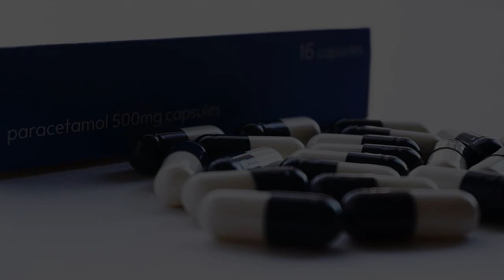Nursing Home in Yangon, Myanmar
Must Watch…. Best Nursing Home in Yangon, Myanmar

This list of Best Nursing Home in Yangon, Myanmar has been compiled by our Health experts after online / offline research combined with the reviews from our users. If you know any institution that we missed, please mention in the comment box below. This list will be updated from time to time.

List:

Shwe Than Lwin Home For Aged
ThanLwin st Yangon Home

Save The Aged
Unnamed Road South Dagon (Yangon

Treasure residence
82 Sayar San Rd

Shwe Thit Sar Residence
13 Ward, Shwe, Kanbae Rd

Yan Gyi Aung at.
Yan Gyi Aung St

Ananda Myittar Yeik
Unnamed Road

Shwe pauk kan housing
 Myittar Street

DKY Healthcare Services
61, Shwe Tha Pyay Yeik Mon, Ward 10, 2 Nawarat St

Royal Aung Zay Ya Residence

Dr Than Myint
Thiri St 3

Moe Myint Kyal
No.52, Nat Shin Naung Street, Bo Tay Za Road

Mya Yeik Condo
Zayar Thiri St